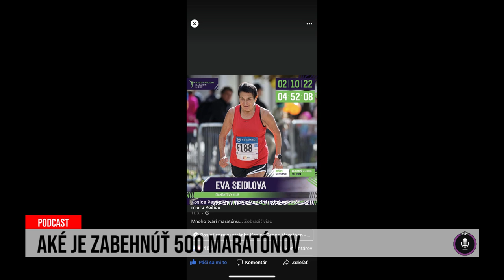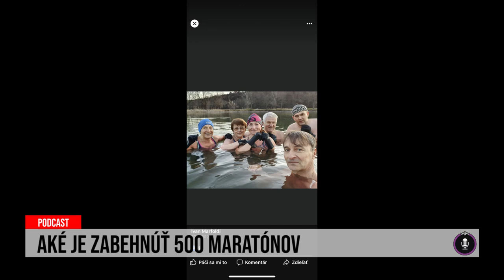24 podcast: Aké je zabehnúť 500 maratónov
Už len pár dní a Eva Seidlová nastúpi na štart svojho 500-stého maratónu v kariére. Hovorí, že si ho dá ako darček k svojim blížiacim sa 75. narodeninám. Ak si neviete predstaviť, čo znamená zvládnuť taký počet maratónov, tak si predstavte, že trasu z Kozároviec do Nitry a späť dáte o niečo viac ako 250-krát. Na to sa dá povedať iba - klobúk dole! A kto pozná skúsenú slovenskú vytrvalkyňu, vie, že tým jej plány nekončia. Prezradila nám viac aj o nich, ako aj o zvykoch pri behaní, o tom, ako trénuje i prečo si svoj jubilejný maratón chce odbehnúť práve v Bratislave.